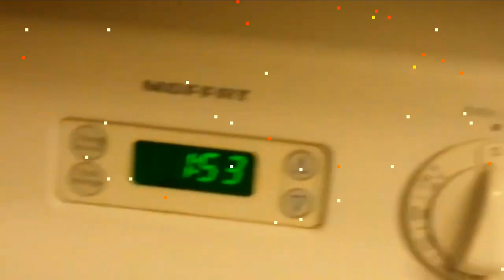day 565 Playing darts alone!!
today i play darts alone